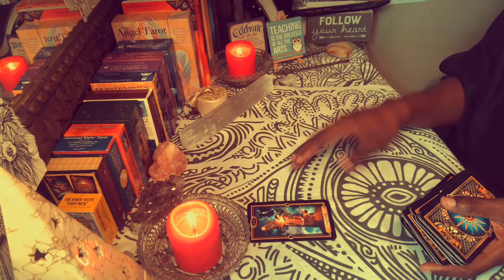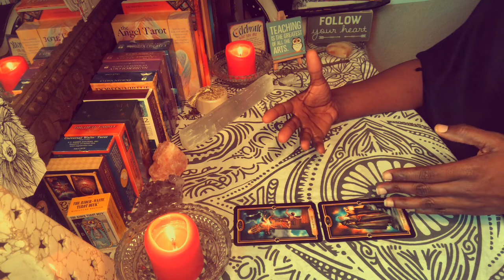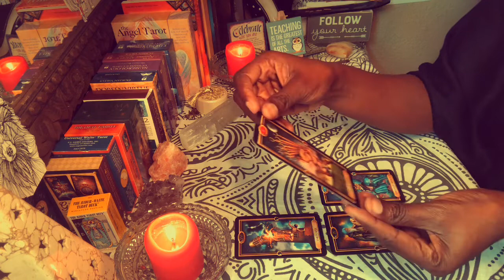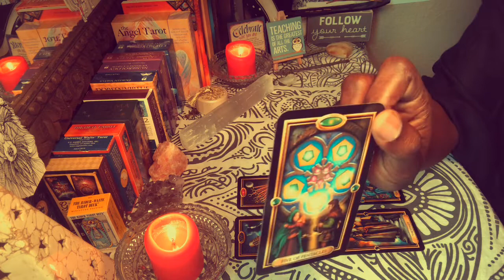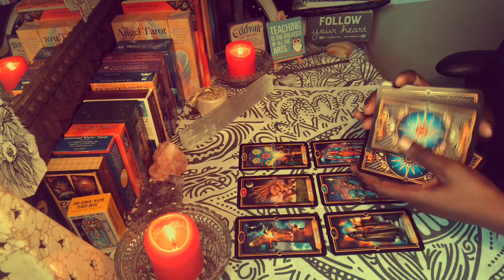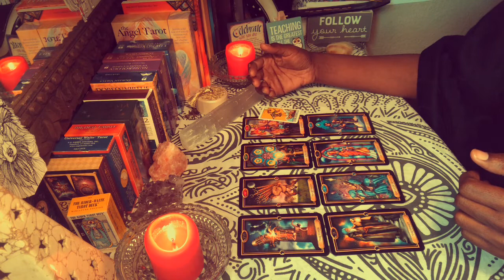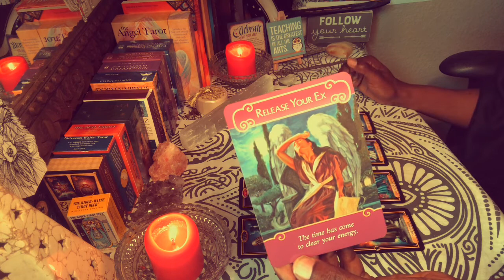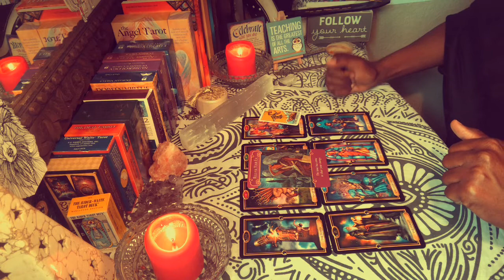SCORPIO “IT’S TIME TO CLEAR YOUR ENERGY” 1ST HALF OF JULY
Natal placements:
Sun: Virgo at 29 degrees/Libra cusp (6th house)
Moon: Capricorn (10th house)
Ascendant: Aries (1st house)
Saturn: Scorpio (8th house)
Pluto: Scorpio (7th house)
North Node: Taurus (1st house)